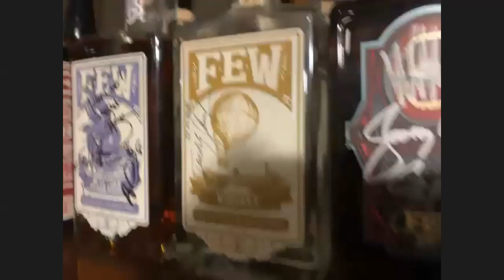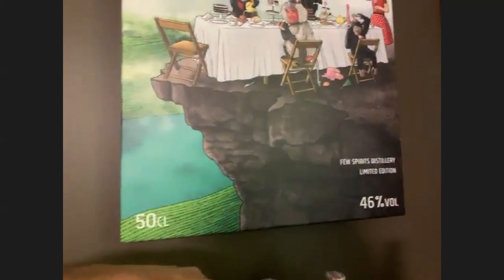Home Bars LIVE!: Lauren Paylor & Paul Hletko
Host Maurice "Mo" Brooks "visits" the home bars of Lauren Paylor in Washington, DC, and Paul Hletko in Evanston, IL. Originally aired live: 7.7.2020